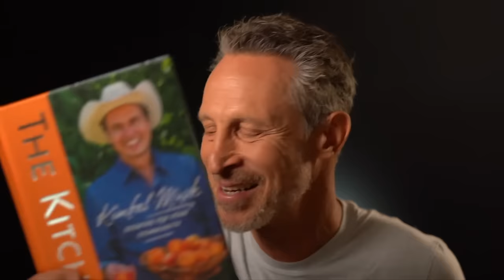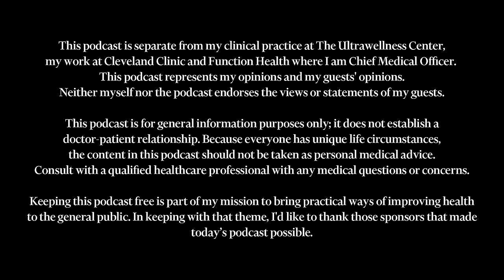Stay Young Forever: A Path To 100+ With Secrets From The Blue Zones | Kimbal Musk & Dr. Hyman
Food has the power to change everything, from our health to family dynamics, the environment, and so much more. And it all starts with one bite. Today I’m thrilled to sit down with a good friend and an inspiring food activist and entrepreneur, Kimbal Musk. Kimbal is co-founder of the seasonal and thoughtfully sourced restaurant The Kitchen, co-founder of the non-profit Big Green, and a crusader for real food.

How we choose to eat and prepare our food has implications for more than just our bodies. My conversation with Kimbal is sure to inspire you to leverage the power of real food in your own family, community, and beyond.

In this episode, we discuss (audio version):
Kimbal’s surprising journey from the tech industry to becoming a food activist (8:30)
How 9/11 forever changed Kimbal’s relationship with cooking (16:00)
The experiences that inspired Kimbal to open a restaurant (25:47)
Kimbal’s determination to provide healthy food with local sourcing (26:34)
Food as the secret weapon for fighting the loneliness epidemic (33:50)
How he started building a community of farmers from the ground up (37:35)
The skyrocketing rates of childhood obesity and his work with Big Green (42:33)
Kimbal’s life-changing accident and his revelation (44:00)
How kids are impacted when they’re taught about growing and preparing food (52:20)
Creating a family connection container through mealtimes and home cooking (58:00)

Streamline your lab orders with Rupa Health. Access more than 3,000 specialty lab tests and register for a FREE live demo

ButcherBox is giving new members FREE ground beef for a year with your first order. and use code FARMACY.

Take your meditation practice further and start your FREE 30-day trial of Open by visiting today.